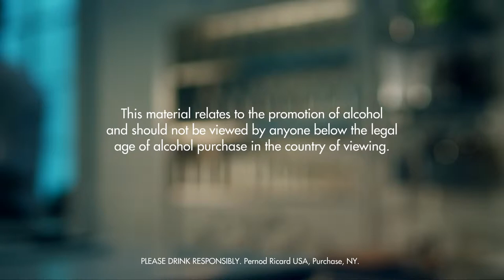RUSSIAN BEAR DRINK RECIPE - HOW TO MIX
INGREDIENTS
2 Parts Absolut Vodka
1 Part Dark Cacao Liqueur
1 Part Cream
Ice Cubes